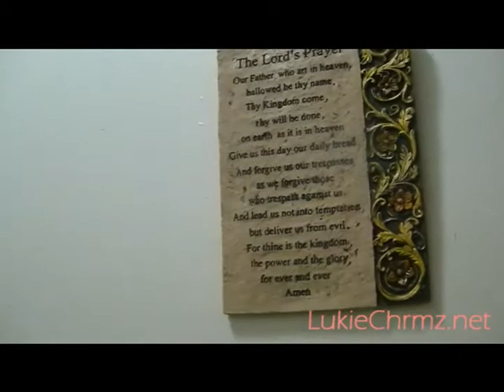New furniture and cam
I got some new furniture today and got my house all situated. I love the outcome of it. I also filmed with my new cam. Still trying to get the hang of it and so forth.  My house is pretty small but it's good enough for the two of us. Hope you enjoy it.